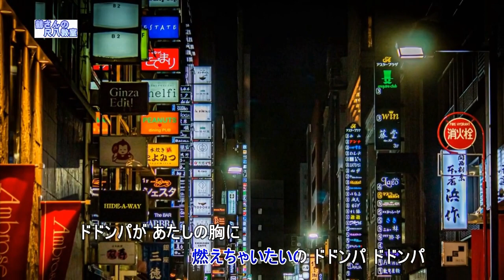東京ドドンパ娘（尺八用カラオケです）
作詞　宮川哲夫　　作曲　鈴木庸一